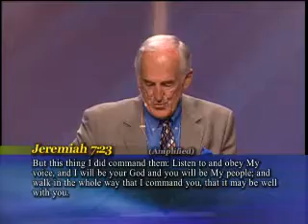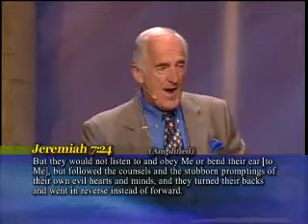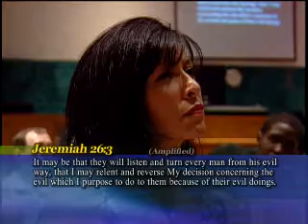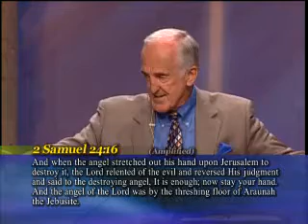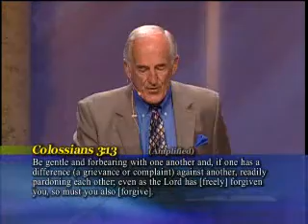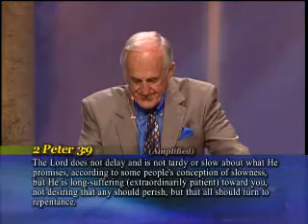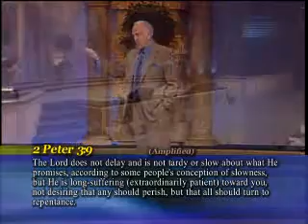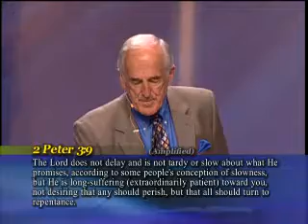Curry Juneau - Does Your God Have A Reverse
The Freedom Center, formerly Quail Valley Church, is a non-denominational church located in Missouri City. We are a bible believing church that believes in the complete word of God. If you are looking for a church home please join us for our Sunday services at 8:00 or 10:30 am or our Spanish service at 5:30 pm. We are led by Senior Pastor Greg Crawford. We are located at 2303 FM 1092 (Murphy Road) in Missouri City, TX. 77459.

El Freedom Center, anteriormente Quail Valley Church, es una iglesia no confesional ubicada en Missouri City. Somos una iglesia creyente de la Biblia que cree en la palabra completa de Dios. Si está buscando una casa de la iglesia, únase a nosotros para nuestros servicios dominicales a las 8:00 o 10:30 a.m. o nuestro servicio de español a las 5:30 p.m. Somos dirigidos por el pastor principal Greg Crawford. Estamos ubicados en 2303 FM 1092 (Murphy Road) en Missouri City, TX. 77459.